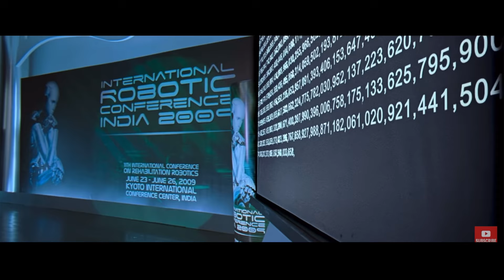5 South Films That Became Huge Pan India Hits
5 South Films That Became Huge Pan India Hits

Maari 2
Robot 2.0
Pushpa
Kgf
Baahubali 2

Searching keywords for my video:
Pushpa full movie
Kgf movie in hindi
Robot 2.0 movie
Best south movies
Allu Arjun movies
Prabhas movies in hindi